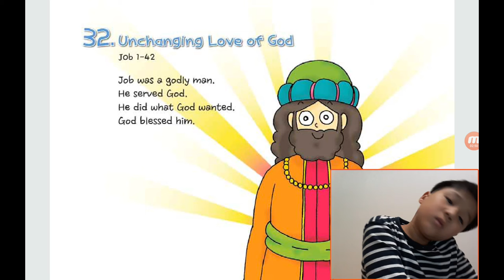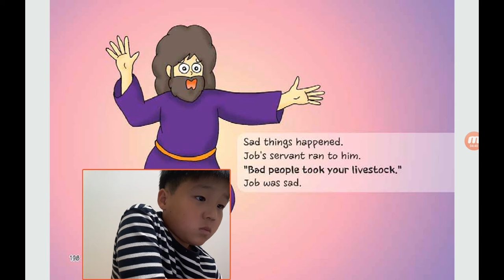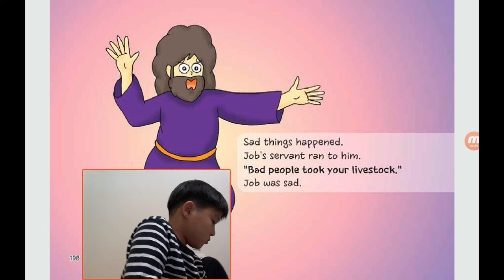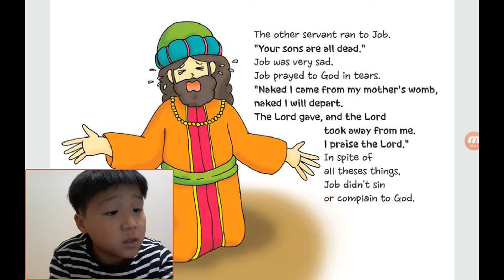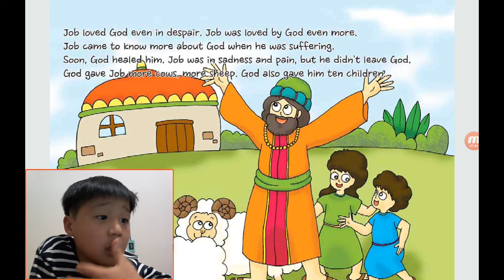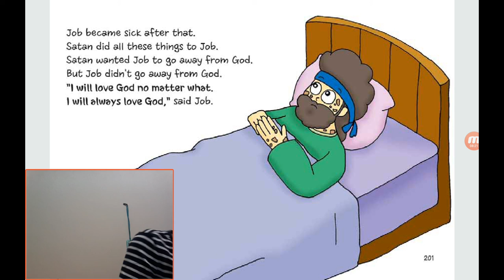‹Kids›Soo：원더풀스토리 20191118, 욥의 이야기